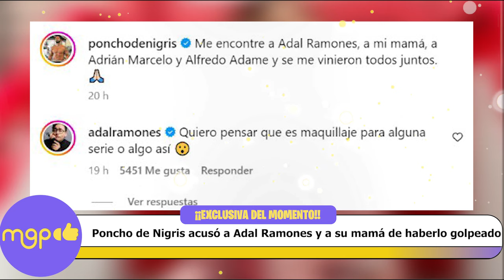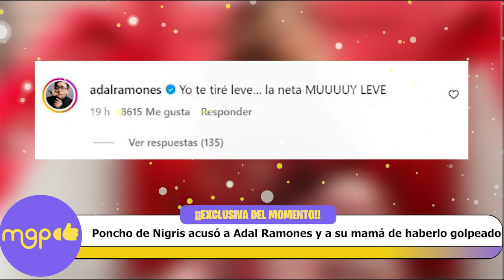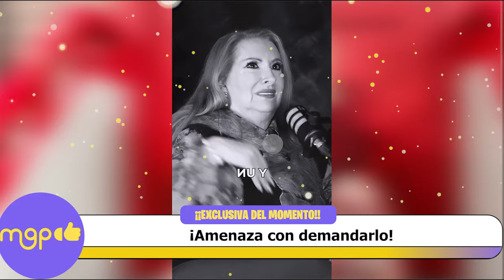Poncho de Nigris acusó a Adal Ramones y a su mamá de haberlo golpeado.